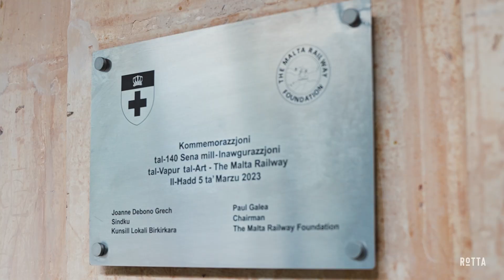HMC Boxing Day Run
Just before 2023 ended we joined 'The Historic Motorcycle Club (Malta)' for their annual Boxing Day Run 🙌

Thank you to Anthony Camilleri for the ride in his NSU Side Car 🎥